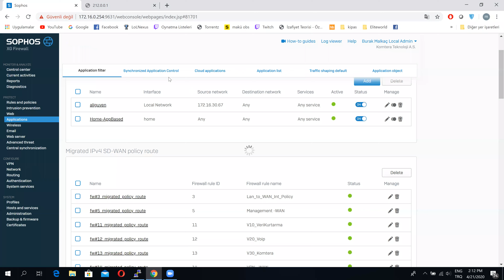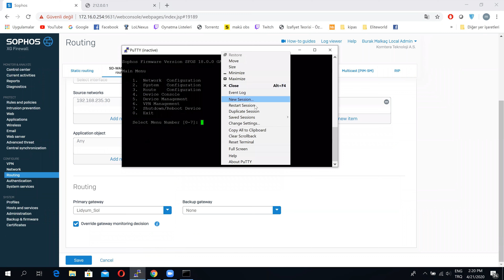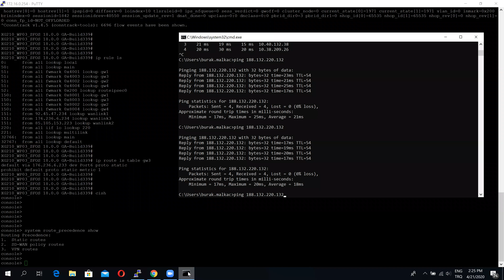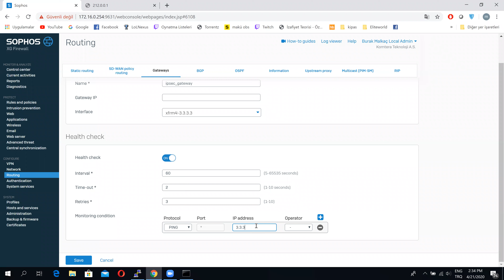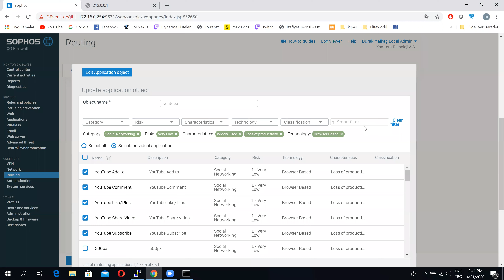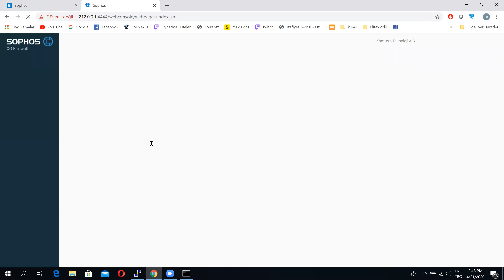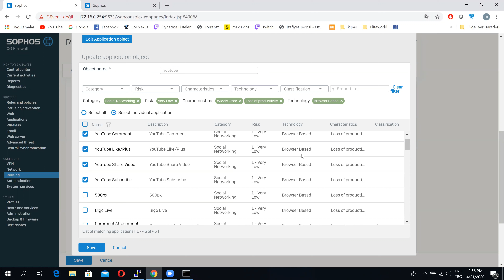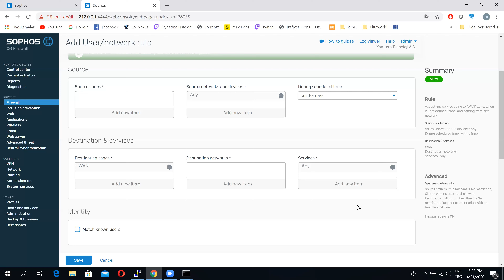Sophos XG V18 SD-WAN Policy Routing Yapılandırması ve Troubleshooting